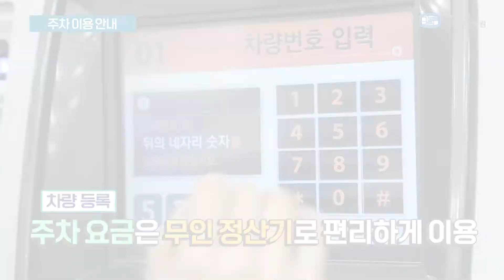병원 생활 안내 – 3. 주차 이용 안내 | 서울성모병원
병원 방문 시 주차 안내입니다.
주차는 입원, 수술 및 퇴원 당일 1회에 한해
무료로 이용할 수 있습니다.

서울성모병원은 환우분의 빠른 쾌유를 위해